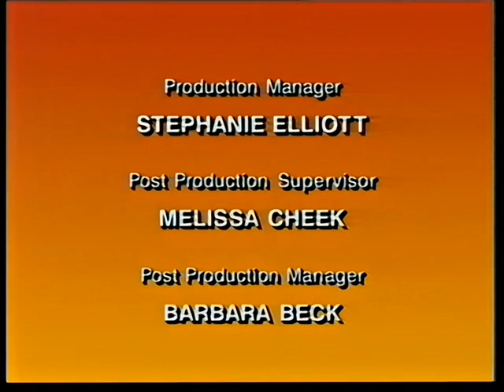Mighty Max 1x09 En bläckfiskomsegling under havet - svenska